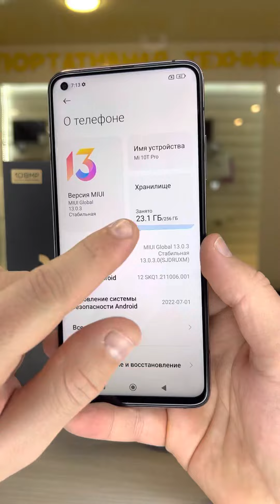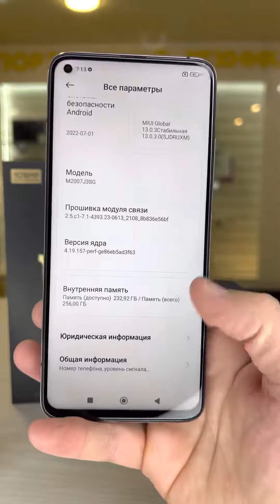Mi 10t Pro 8/256gb